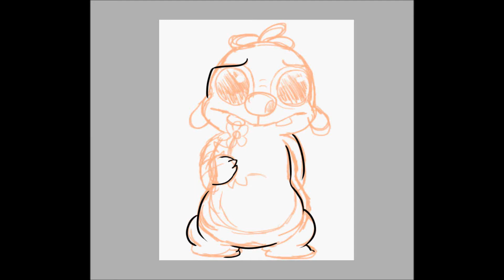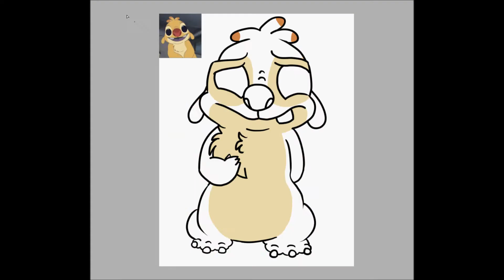reuben speedpaint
enjoy jfkdsajk

sorry i haven't made videos in a while...

song is cosmos by t.a.T.u. uvu